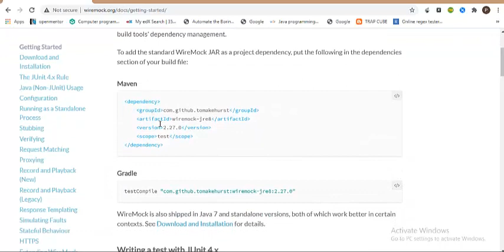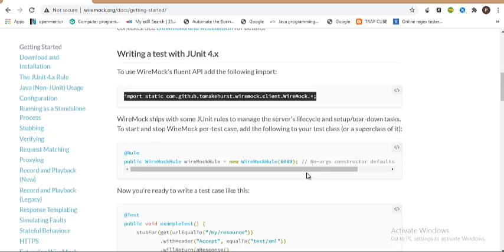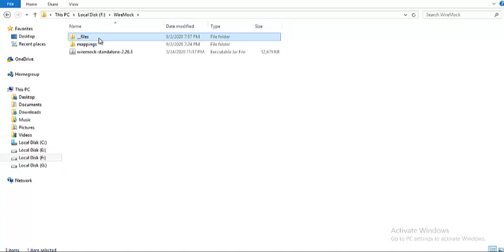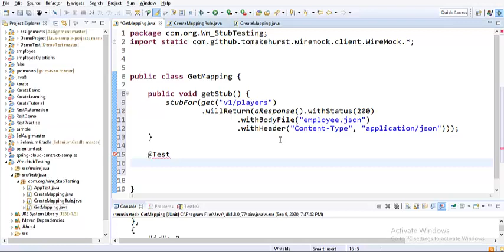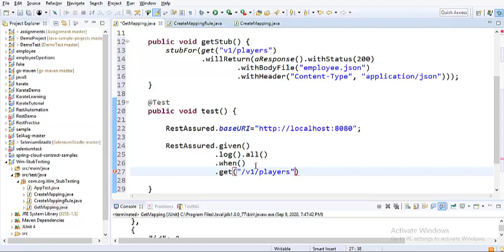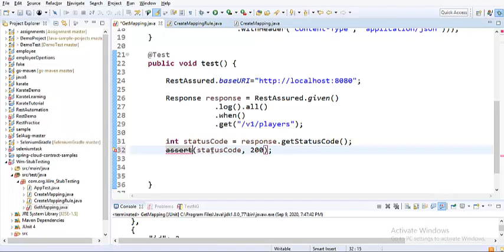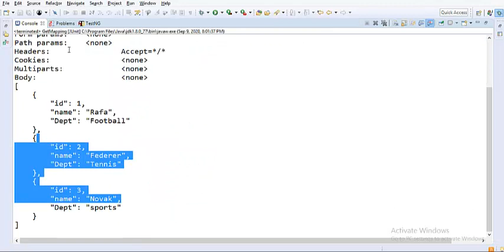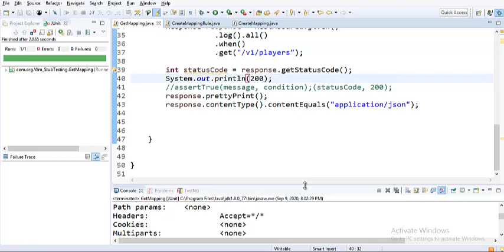How to create a get API stub using Wiremock automation and read response from an external file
In This video explained how to create get mapiping stub using wiremock automation and read the response from an external json file